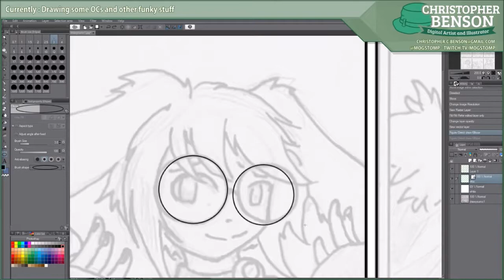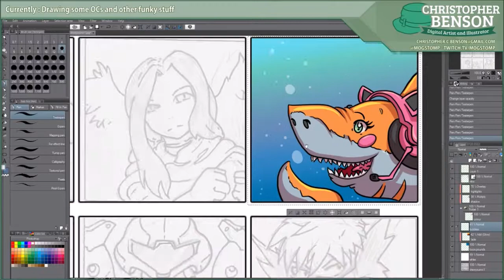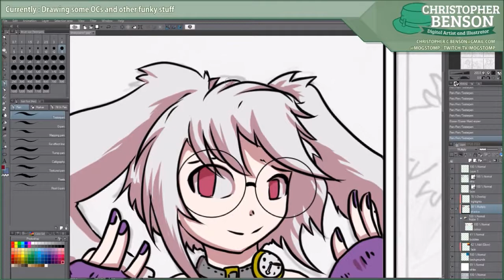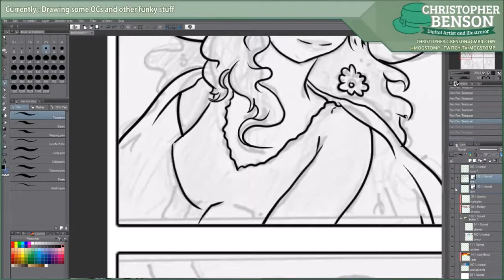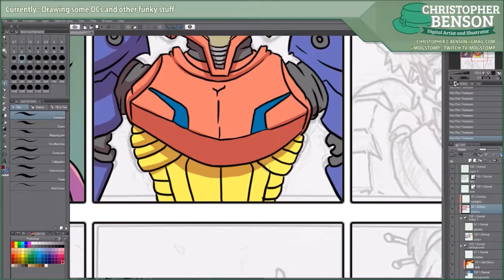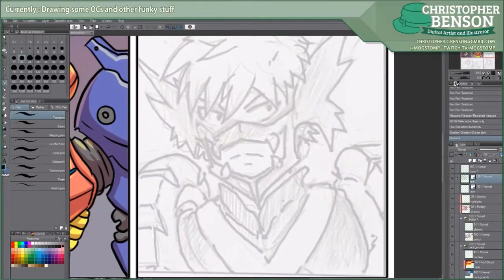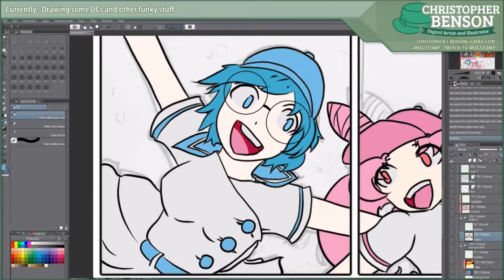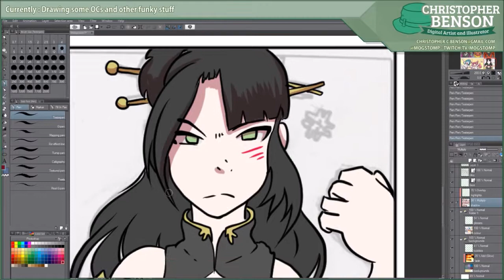Art Showcase - Draw Your OCS (speedpaint 20x)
OC ReMix #1779: Lemmings (C64) 'Dig This!' [Lemming 1] by OneUp

• Game: Lemmings (Psygnosis, 1994, C64)
• ReMixer(s): OneUp
• Composer(s): Jeroen Tel
• Song(s): 'Lemming 1'